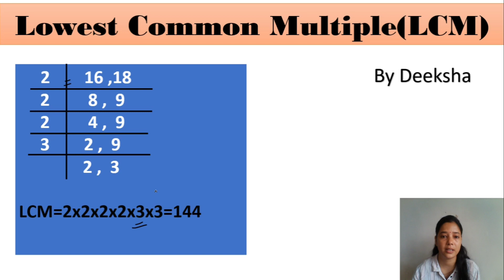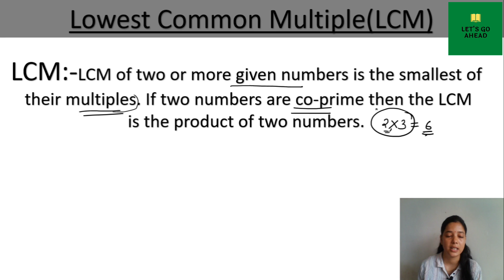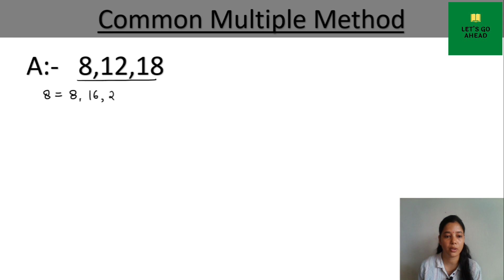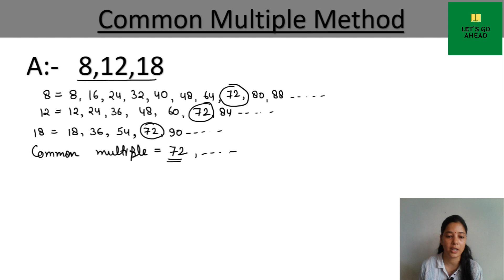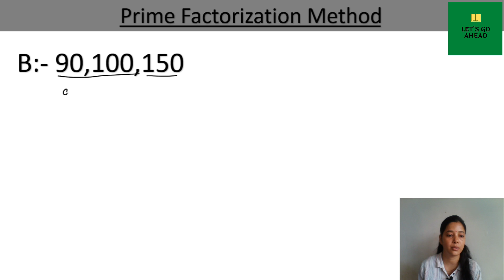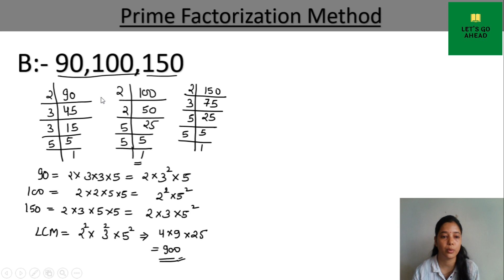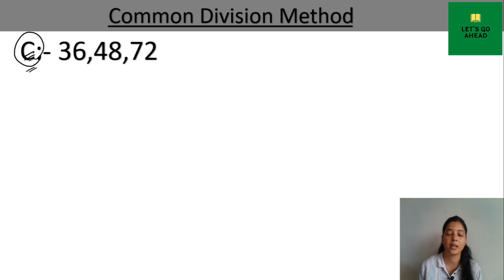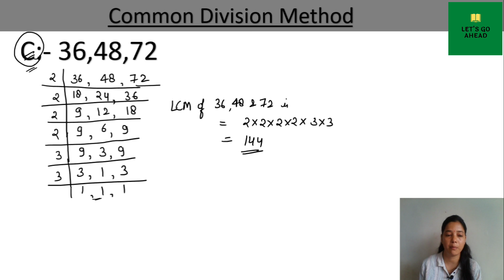Least Common Multiple (LCM) | How to Find LCM of Two or More Numbers✌️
Hello students, this is Deeksha from Let's Go Ahead . In this video we learn LCM
LCM
Class-6 Playing with numbers LCM
LCM by common Multiple Method
LCM by Prime Factorisation Method
LCM by Common Division Method
Let's go ahead by deeksha
LCM KAISE NIKALTE HAIN